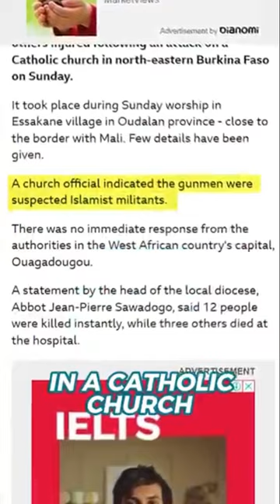What-about-ism fyp foryou islam islamic allah viral dawah shorts short quran youtube